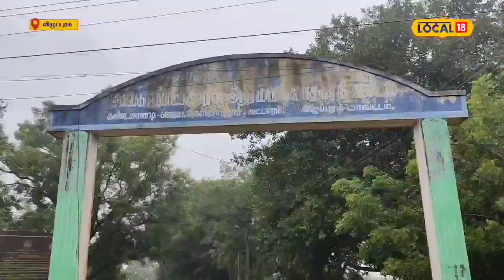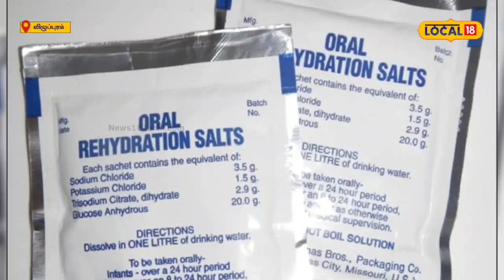மழைகால நோயிலிருந்து தப்பிப்பது எப்படி?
விழுப்புரம் மாவட்டத்தில்  கனமழை பெய்து வருவதால் பொதுமக்கள் இயல்பு வாழ்க்கை பாதிப்படைந்துள்ளது. இந்த பருவ மழையிலிருந்து பொதுமக்கள், தங்களை சளி ,இருமல், காய்ச்சல் போன்றவற்றில் இருந்து எப்படி தற்காத்துக் கொள்ளலாம் என பல்வேறு விழிப்புணர்வு அறிவுரைகளை வட்டார பிரியா பத்மஹாசினி பல்வேறு விஷயங்களை நம்மிடம் பகிர்ந்துள்ளார்.